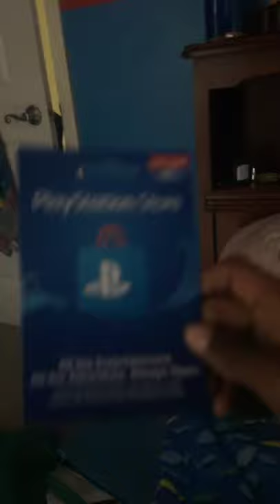My birthday presents